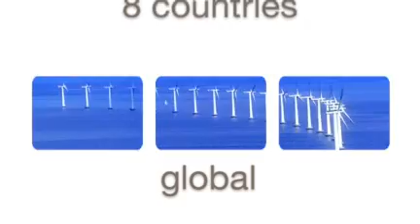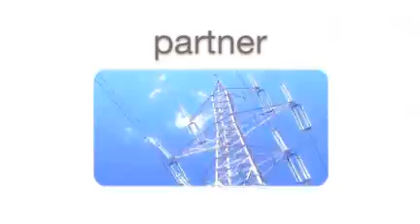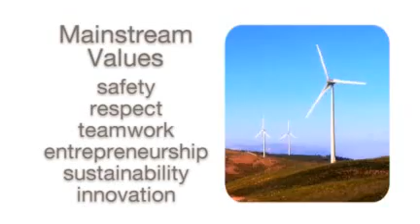Mainstream Renewable Power - North America: The Time Is Now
Core business: develop, build and deliver fully operational wind farms for those that need them. Mainstream Renewable Power has an enviable track record in project delivery and is developing over 10,000MW of onshore and offshore wind farms across 7 countries.